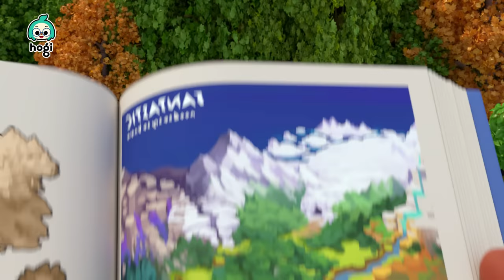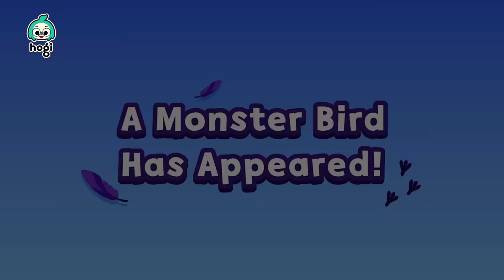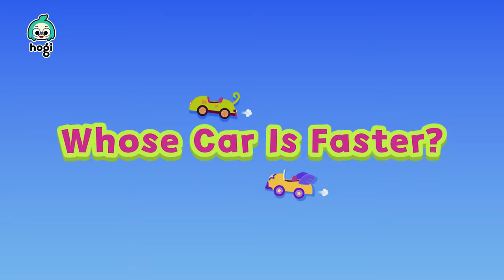[ALL] Pinkfong Wonderstar Compilation Part.2｜From Catch a Mangobird to Hide-n-Seek!｜Kids Animation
You're watching Pinkfong Wonderstar Compilation Part.2, an educational and interactive series prepared to you by Pinkfong & Hogi!